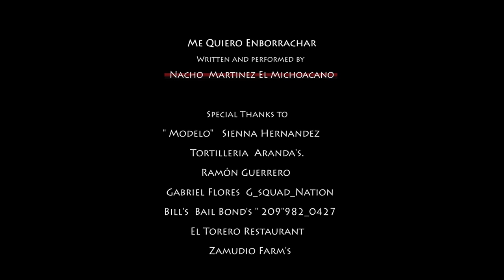Me Quiero Enborrachar